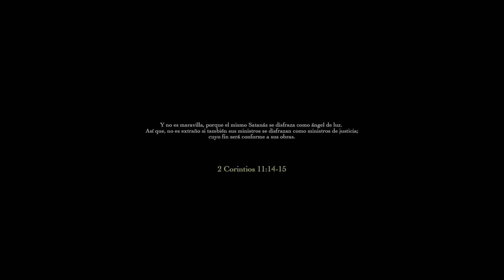XCESE - iPHONE X / STRANGER THINGS (OFFICIAL MUSIC VIDEO)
Xcese presenta un nuevo adelanto de lo que será su próximo y nuevo álbum bajo el sello Grimey Music
"Iphone X / strangers things" esta escrita y producida x XCESE

El Video está realizado por Xcorcese x D'Straperlo Inc.